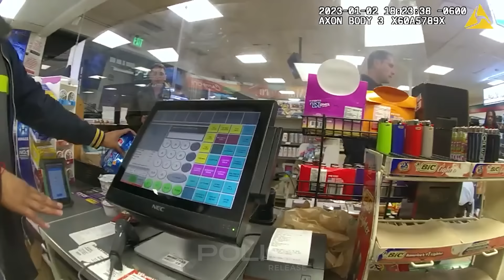Police Surprise Teen Couple Hiding Stolen Items in Baby's Car Seat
On January 2nd, 2023, officers were dispatched to a 7-Eleven in response to reports of a male and female shoplifting. This is the footage of the events that followed.